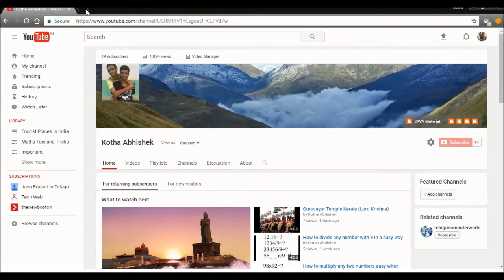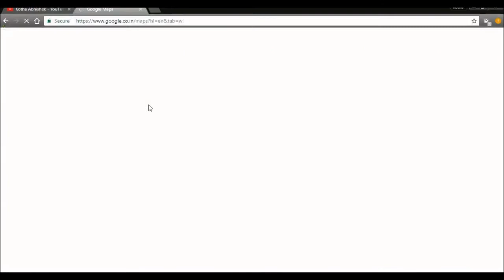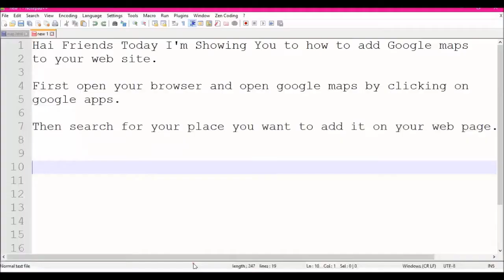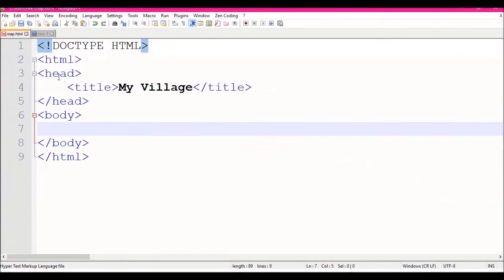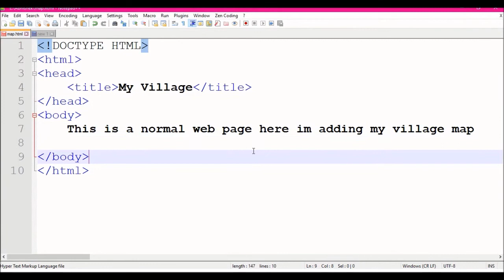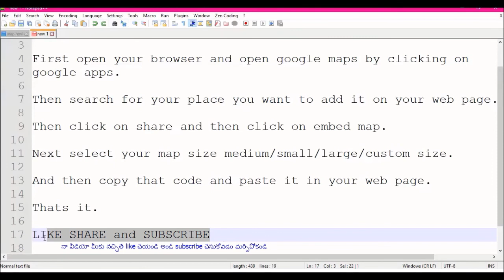How to add google maps to your webpage using html in telugu